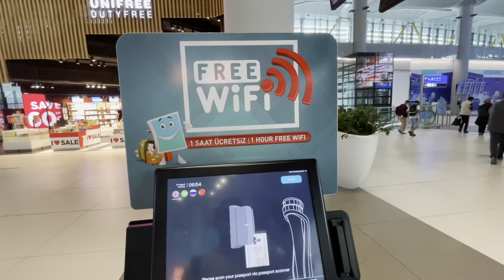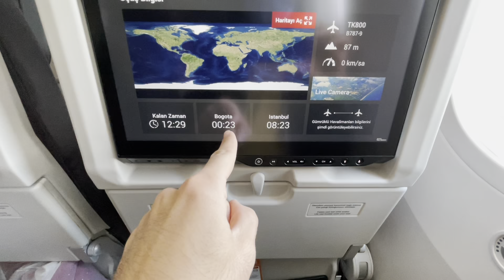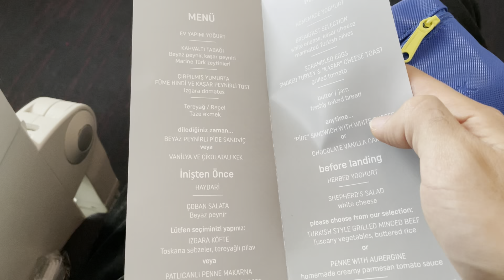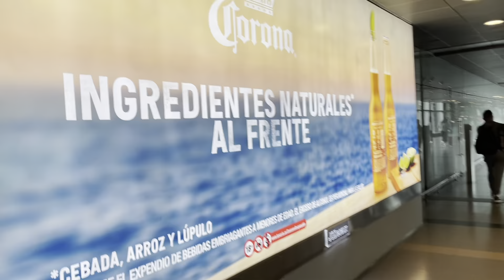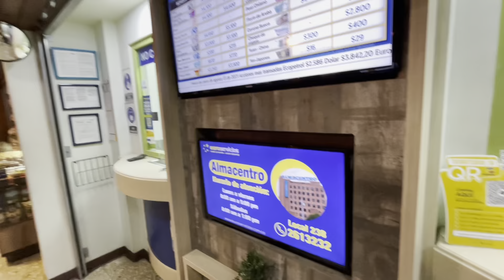36 SAAT KOLOMBİYA YOLCULUĞUM - İstanbul Havalimanı Uçuk Yemek Fiyatları, Dijital Göçebe Medellin'de!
Herkese Merhaba!

Bu videomda İstanbul Havalimanındaki dudak uçuklatan yiyecek içecek fiyatlarını, Estonya'nın Tallinn şehrinden Kolombiya'nın Medellin şehrine olan toplamda 36 saatlik uçak yolculuğumu sizlere vlog olarak aktardırm. Aynı zamanda videoda uzun uçuşlarda rahat koltuk (exit tarafı) alma, yabancı ülkede para bozdurma vb. konularda seyahat tüyolarımı da bulacaksınız. Ayrıca Kolombiya'da beni Latin güzel Kolombiya'nın milli içkisi Aguardiente ile karşıladı, güzel bir vlog oldu :) Umarım videomu beğenirsiniz. İyi seyirler!

İspanyolca öğrenmek için Kolombiya'ya geldim. Bir süre Medellin'deyim. Çok güzel videolar çekiyorum. Yakında hepsi kanalımda yayınlanacak.  Desteğiniz bana motivasyon sağlıyor. Teşekkürler!

Medellin'den günlük attığım Instagram hikayelerimi takip etmek isterseniz:

Instagram hesabım: @farkinfurkan

Farkin Furkan